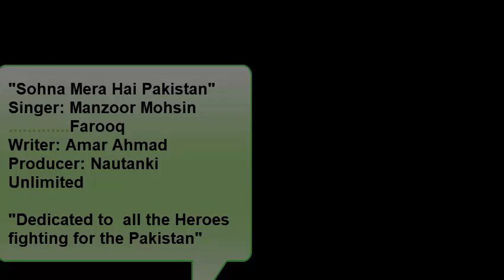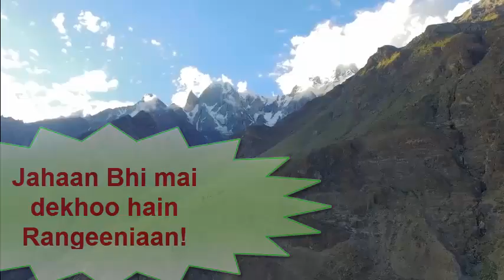New National Song 2020 Sohna Mera Hai Pakistan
Sohna Mera Hai Pakistan is a new national song of 2020 by Manzoor Mohsin Farooq and written by Amar Ahmad. recorded in Majid Ali Bhatti Studio. it also is dedicated to Pakistan Defence day, which is celebrated on 6th september.

Sohna Mera Hai Pakistan is a song sung by a Young Singer Manzoor Mohsin Farooq and written by Amar Ahmad, who sings a new national song of pakistan and pays a tribute to his beautiful Pakistan. We love ISPR Pakistan Army,  and everything of Paksitan
Lyrics of National song sohna mera hai Pakistan are here
Sohna Mera Hai Pakistan,
is sy juri hum sab ki jaan
is sy juri hum sab jaan
iski matti sab sy nirali hai
Hum ko to jee jan sy pyari hai
is me hai hum sabki jaan
pakistan hai hmari shan
pakistan hai hmari jaan
pakistan hai hmari aan
jahaan bhi main dekho
hain rangeenyaan
asa hai mera pakistan
aisa hai mera pakistan

this song is filled with the love of beauty of Pakistan. it shows the beautiful side of Pakistan. Pakistani love new national songs. and more than that they love they ispr, pakistan army and everything that exist in Paksitan. it sings "Ae Watan Teri Jannat Main aayain gy Ik Din" "Dil Dil Paksitan" "Ae Watan Payary Watan" "Hum Zinda Qoum Hain" Pakistan Zindabad, Dil sy mainy dekha Pakistan.

Pakistan is the land of patriotic people and people sacrifice every thing for it. National songs make Pakistani love their nation more  and let them express their love for the country.